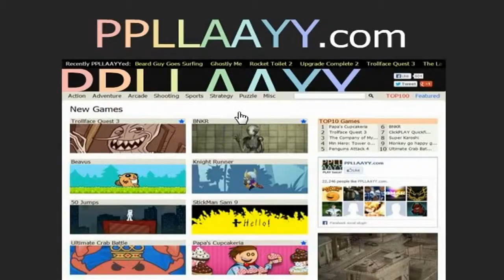Flash Game: Beard Guy Goes Surfing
This is one of the best games ever! ... I'm kidding it short and simple there need to be more games like this one.